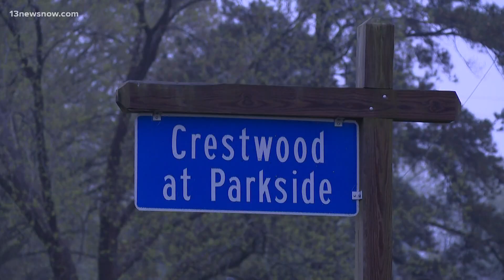One man injured, four people displaced after Chesapeake house fire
Firefighters had to battle heavy flames inside a home on Great Bridge Blvd. One man suffered minor injuries. Four adults in total were displaced.